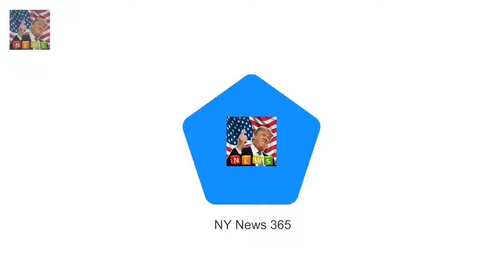Doting mum Louise Roe sweetly kisses newborn daughter Honor She had described her first moments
She had described her first moments of motherhood as life-changing while announcing the arrival of her daughter Honor earlier this month
And proving she has taken to parenting like a duck to water Louise Roe looked every inch the doting mother as she and husband Mackenzie Hunkin stepped out for their first family outing in West Hollywood on Wednesday with their little bundle of joy

Prince Harry and Meghan Markle are pla Prince Harry and Meghan Markle are planning quirky wedding :